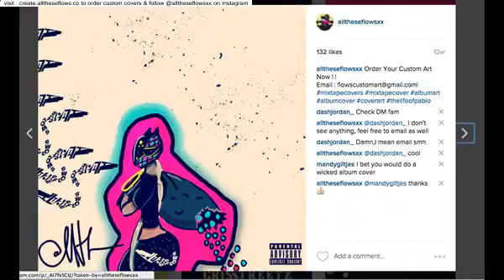design a cd cover online